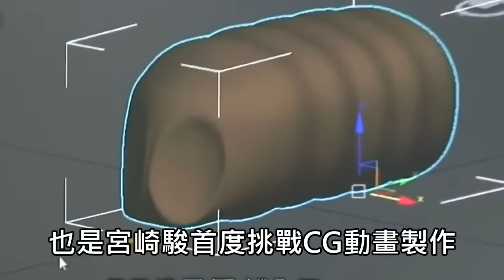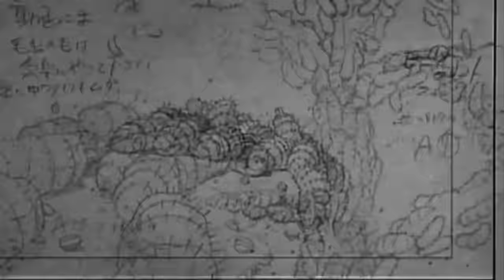宮崎駿 新作《毛蟲波羅》預計2019完成 宫崎骏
宮崎駿 新作《毛蟲波羅》預計2019完成